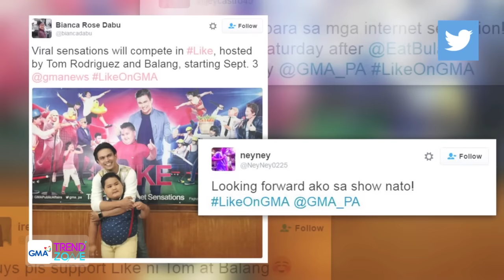Trendzone - September 02, 2016